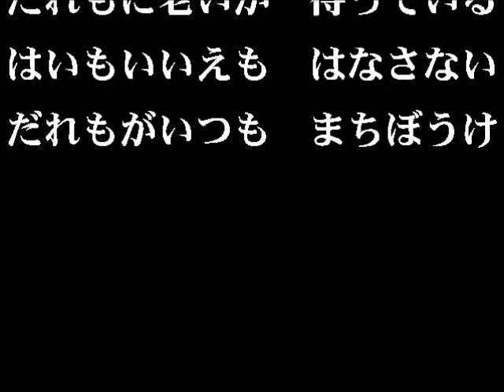【がくっぽいどオリジナル曲】『老夫婦』